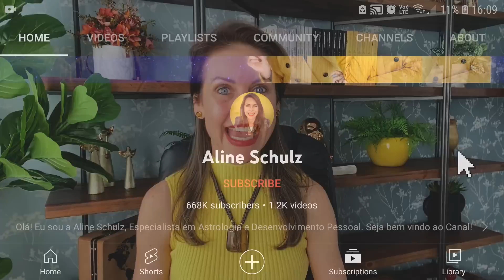Como os SIGNOS vão GANHAR DINHEIRO em 2023 | Previsão Astrológica de 2023